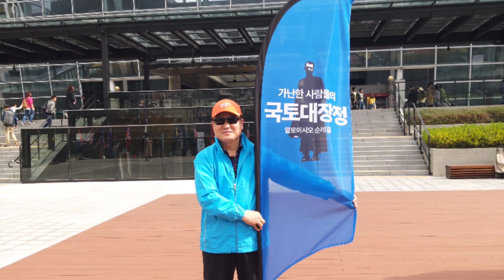2023년 3월 12일